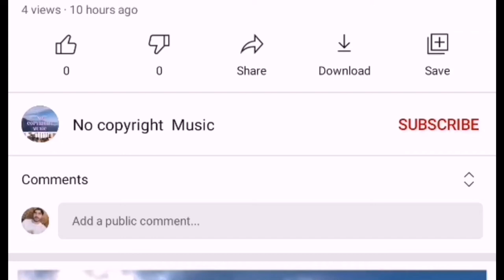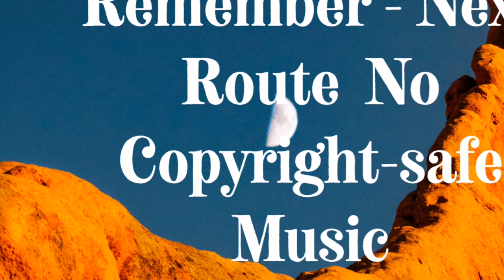Remember - Next Route No Copyright-safe Music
🎵 Track Info: Title: Remember Artist: Next Route Genre: Dance & Electronic Mood: Romantic